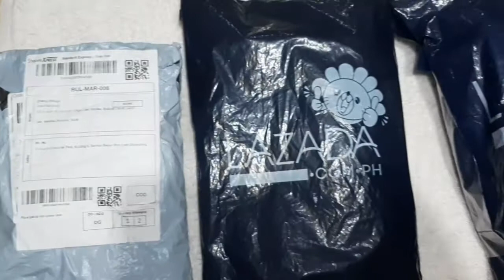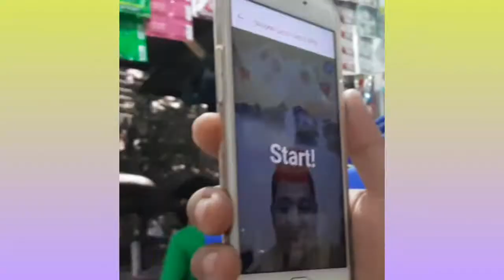Unboxing BOYA MICROPHONE BY-MM1 and BOYA BRACKET with COLDSHOE BY-C01 seamanAThome no.85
Unboxing BOYA MICROPHONE MM1 and BOYA CELLPHONE  BRACKET
ordered in LAZADA and SHOPEE!

Thank you mga pards! Always wash your hands and Sanitize!Keep your self healthy!